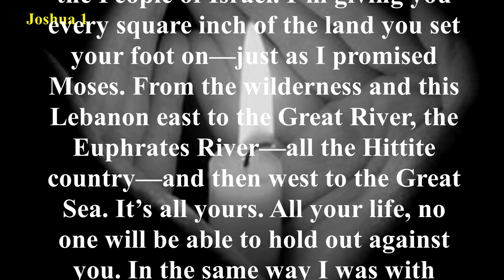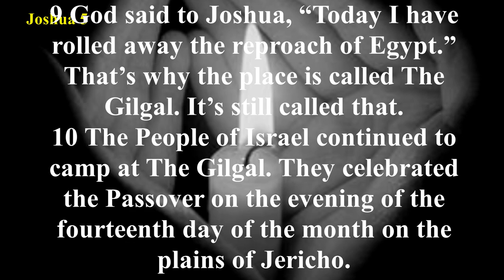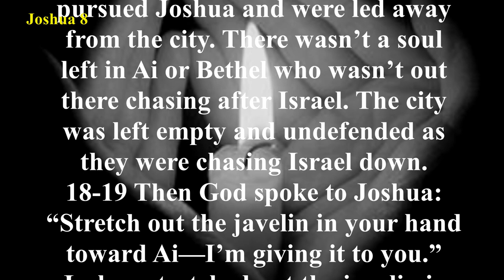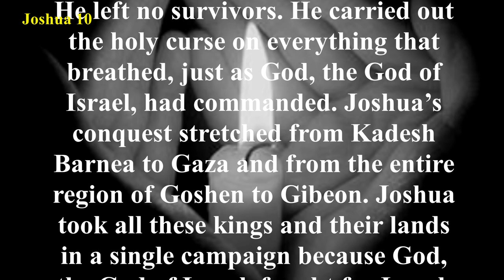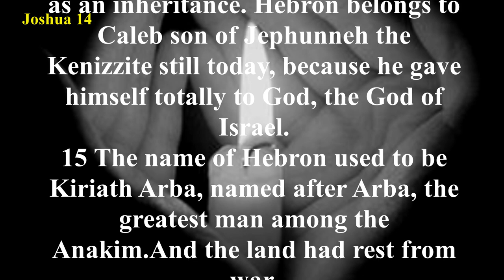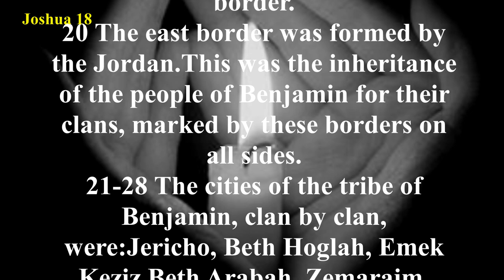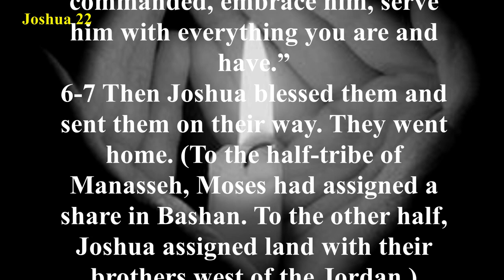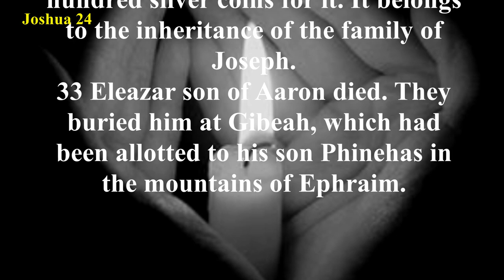Joshua - The Message (MSG) - Audio Bible with Text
The Book of Joshua continues the story of the Israelites after the exodus from Egypt. The book chronicles the approximately 20 years of Joshua’s leadership of the people after Moses anointed him at the end of Deuteronomy. The twenty-four chapter divisions of the Book of Joshua can be summarized as follows:

Chapters 1-12: Entering and conquering the Promised Land.
Chapters 13-22: Instructions for distributing the portions of the Promised Land.
Chapters 23-24: Joshua’s farewell address